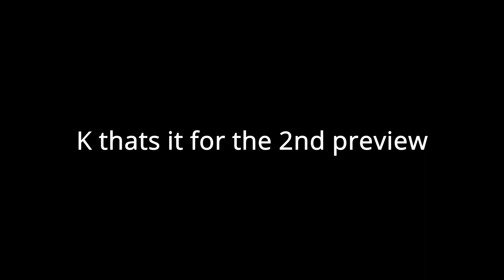Worst weapons in Roblox Item asylum (Preview)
I know Ive already done a preview but this is going to be either the last one or second to last one before I upload an actual video.